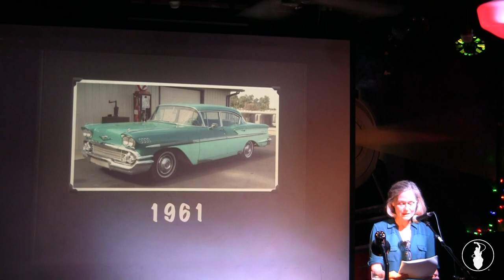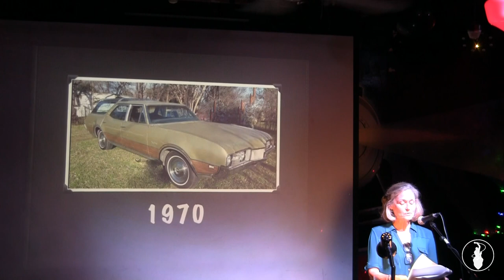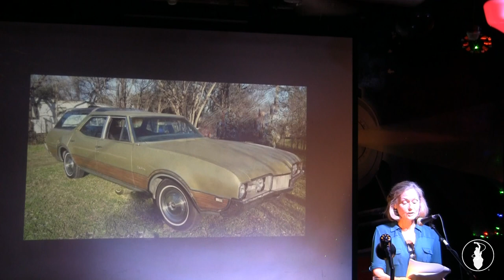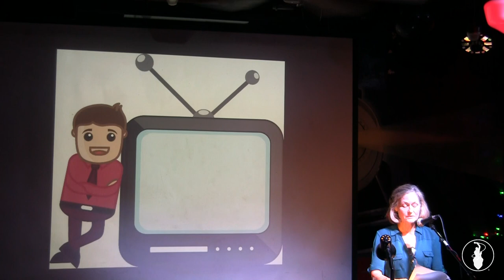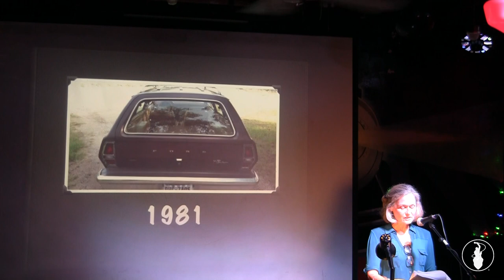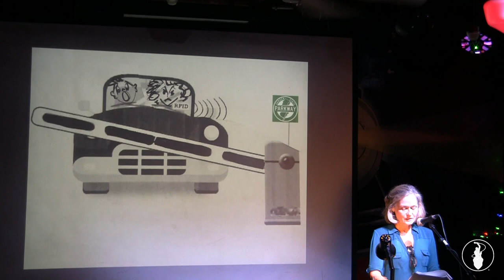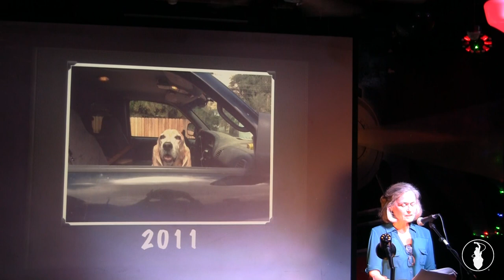Betsy Marro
Performances from the November VAMP Storytelling Showcase, "Ride Overshare". Recorded at the Whistle Stop in San Diego, CA. So Say We All.